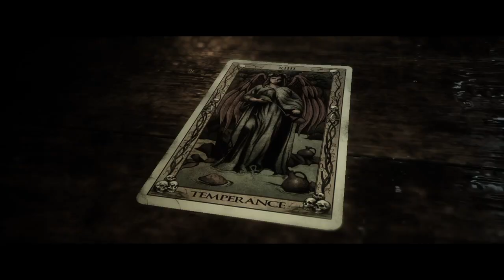The Quarry gameplay session #2.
Found some clues, a storm is coming methinks . . .